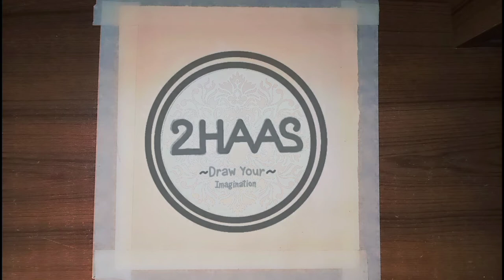Kodom Ful | Remaked by Spending 2 hours | 2HAAS | Draw Your Imagination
Title: Kodom Ful

Art Work by: Abrar Jahin

Doing artwork after few months for developing the website and also coming soon with a beta release 🙂

Also a new channel is also developing which is going to be published for sharing different types of web related contents in Bangla! So, Be sure to check our page and channel for more updates!

1) Get a Premium Canva Account to Perfectly Edit Your Photos Like This, or Create a FREE

2) Grab A Great Package of Domain Names & Web Hosting Before You Loose That!